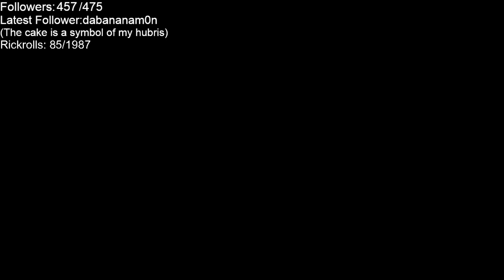01/16/2024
Making a cool fog effect

Quimby has an idea for a fog effect!